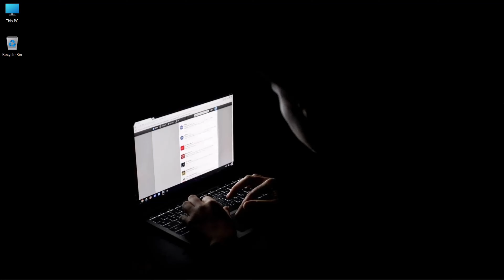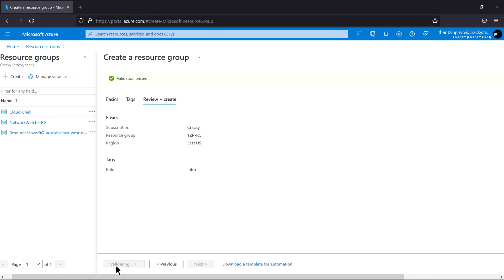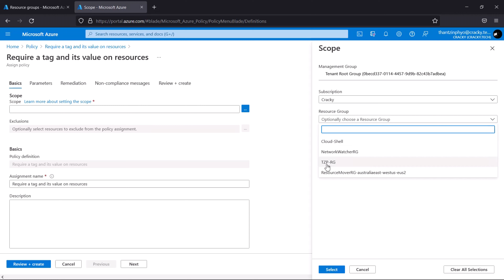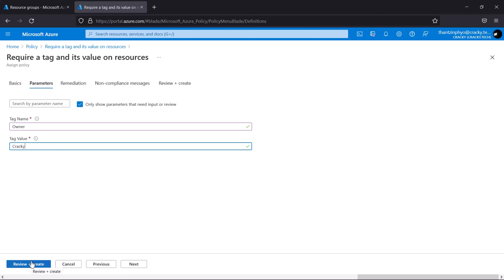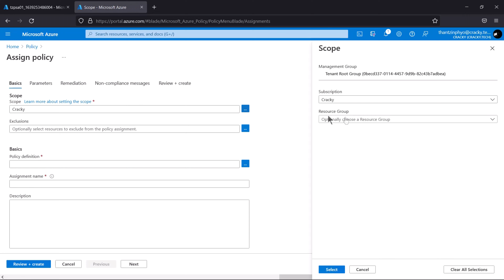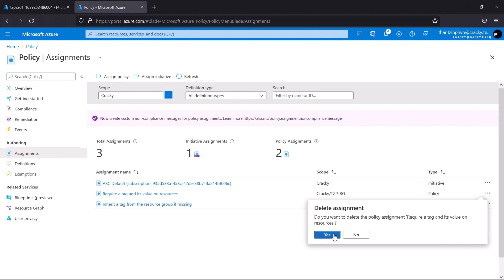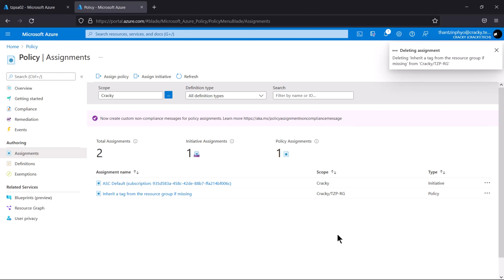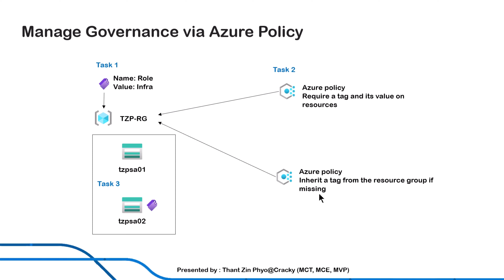Manage Governance via Azure Policy